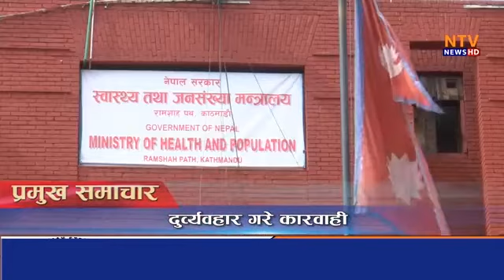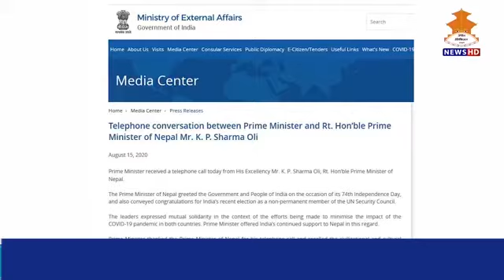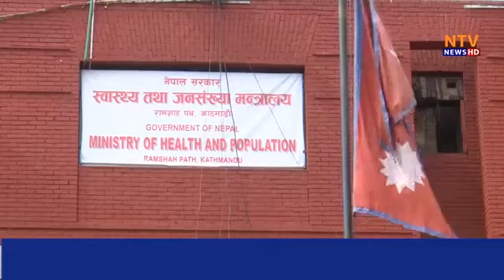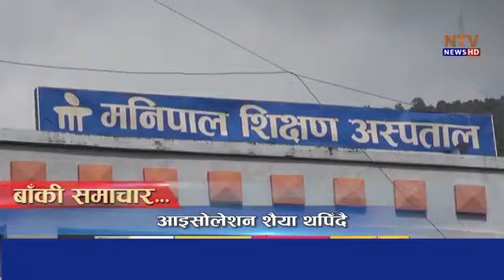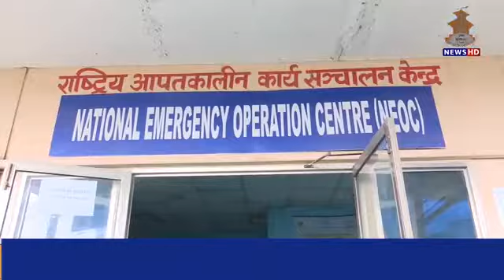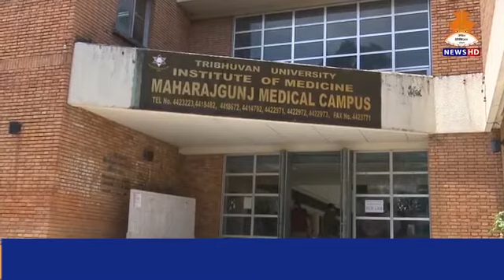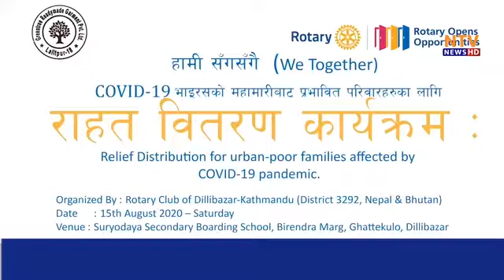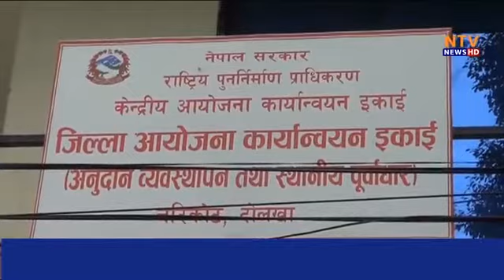८ बजे समाचार २०७७०४३१ || Nepal Television